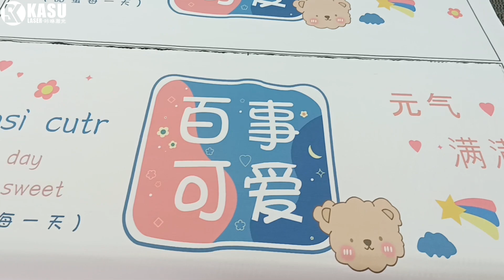Bedside Cushion by KASU Laser Cutting Machine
Bedside Cushion by KASU KD-series Laser Cutting Machine. Two tracks and two heads, cutting faster and more efficient, you can draw circles with your left hand and squares with your right hand.

KASU  LASER

KASU Laser is the leading provider of laser cutting machines for the laser cutting industry. Our high-speed, precise lasers are able to cut through fabric with high quality and accuracy.